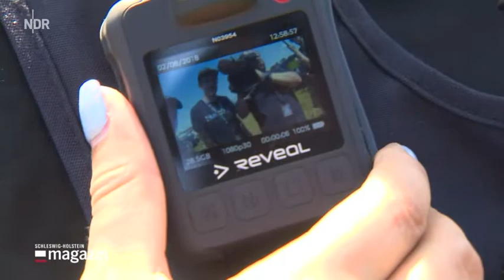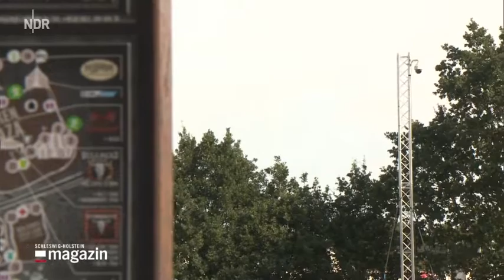Polizei testet Body Cams beim Wacken Open Air